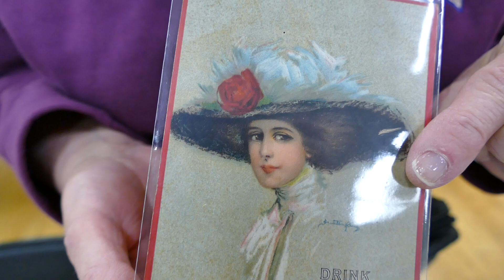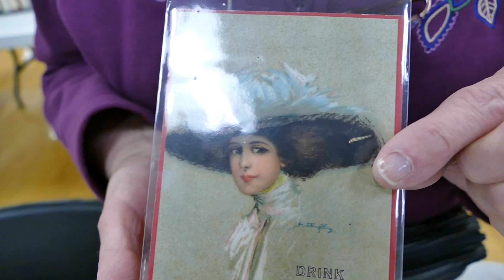Postcard Interviews P1320732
Harmonica interview